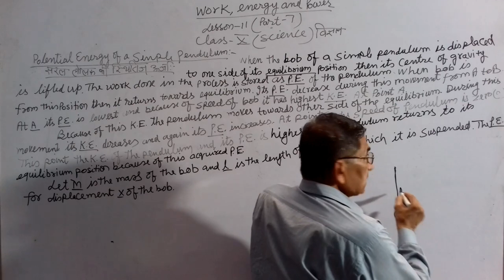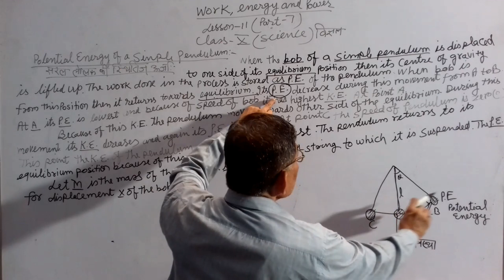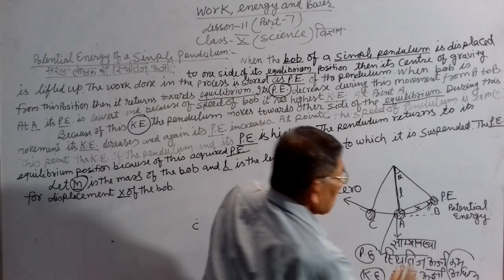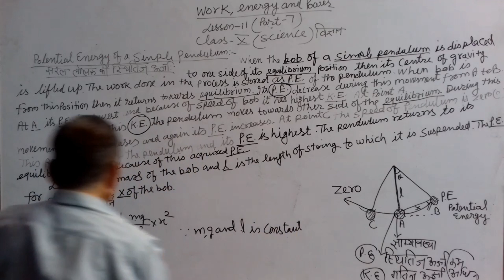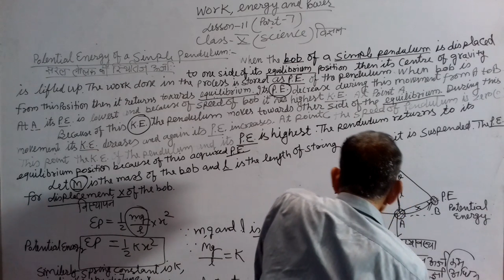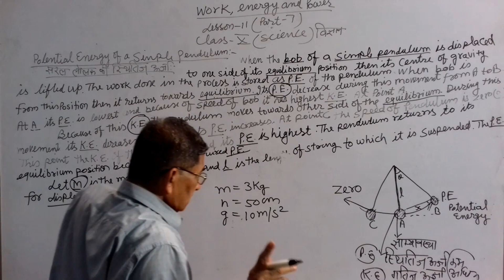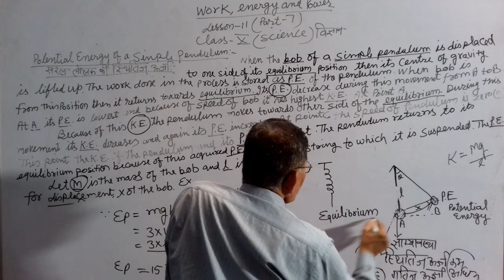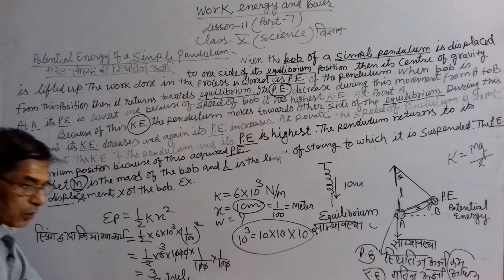CLASS 10TH SCIENCE WORK ENERGY AND POWER PART 07